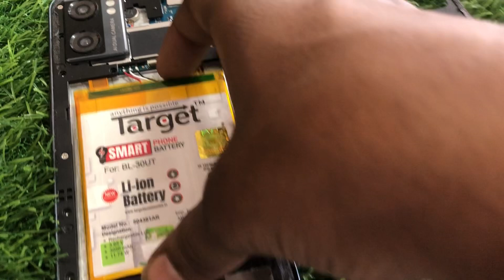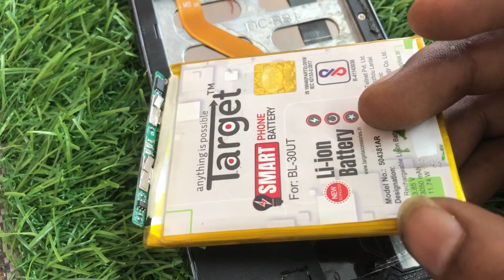Cheap Smartphone SCAMExposed || @TechnicalGuruji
SALE me nakli Mobile Aya |

FLIPKART FRAUD se kaise bache ?

Flipkart SOLUTION - Live